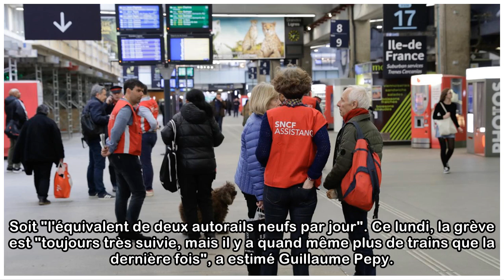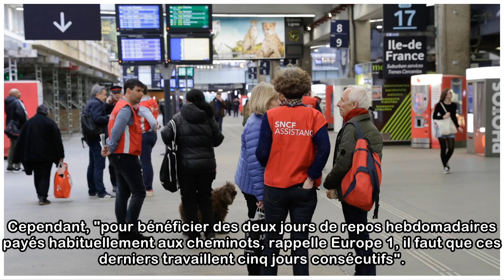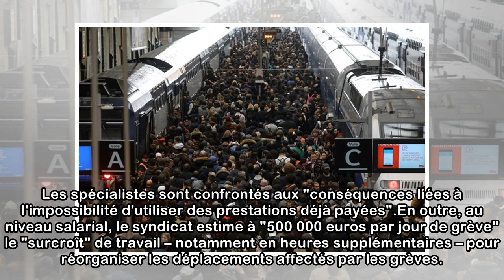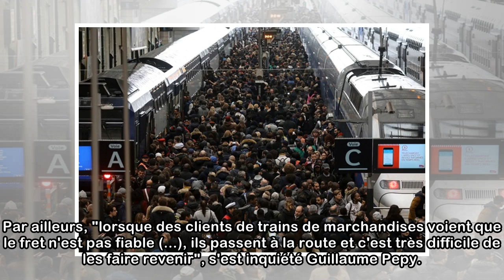SNCF, usagers, grévistes... Combien le mouvement des cheminots va-t-il leur coûter ?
La grève a déjà représenté "une centaine de millions d'euros" à la SNCF, a assuré son patron, Guillaume Pepy, lundi. La facture s'annonce salée. Alors que le mouvement social à la SNCF entre dans sa d...